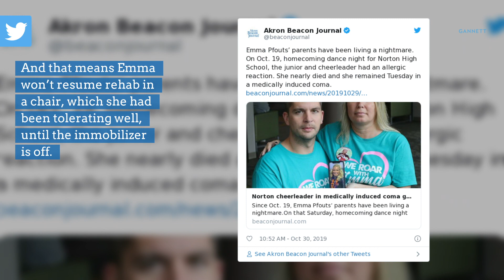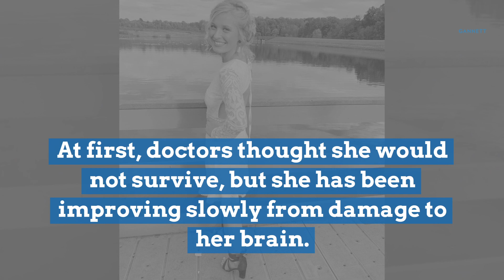Return home delayed for Norton cheerleader hospitalized with brain injury